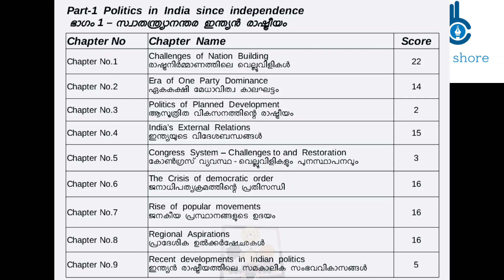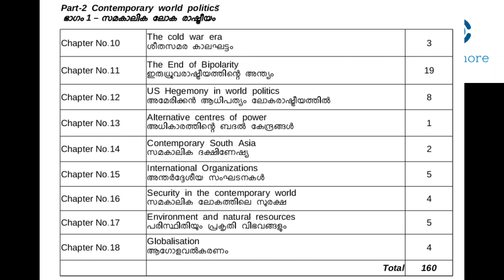plus two say improvement politics exam chapter wise mark/focus area chapter wise mark 2021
PLUS TWO SAY. IMPROVEMENT EXAM 2021/POLITICS FOCUS AREA CHAPTER WISE MARK QUESTION AND ANSWER/POLITICS FOCUS AREA MARKS CHAPTER WISE/POLITICS SAY/IMPROVEMENT EXAM